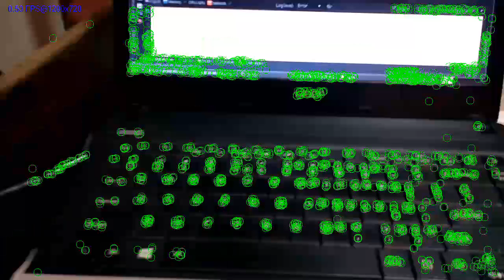OpenCV BRISK features with Android Experimental Gradle Plugin